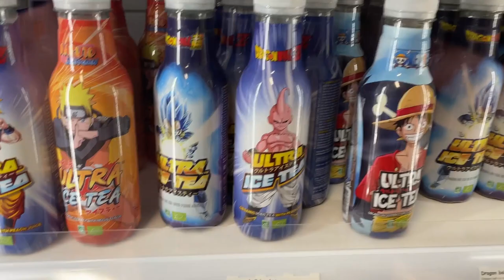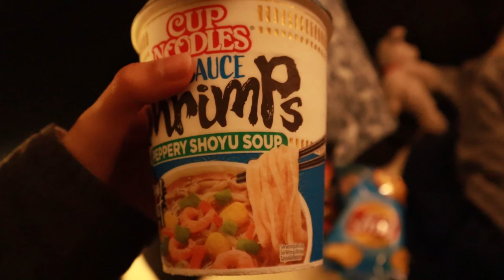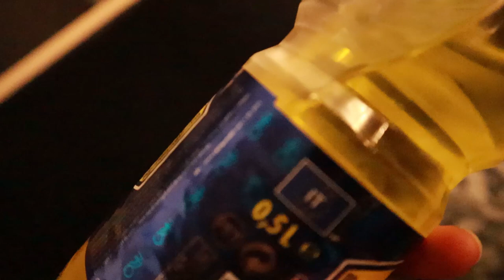Feeding the local birds! 🍞 Going shopping with mormor! 👕 - VLOG 26 ⭐️ 11.4.2023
What a blast! This day was so much fun, I've been laughing lots while editing. I hope you have an amazing day, you surely deserve it! 😺

By the way, the place we went to is called Sørlandssenteret, literally 'the southern (shopping) centre' because, well, we live down south! Yarr!

Shad.